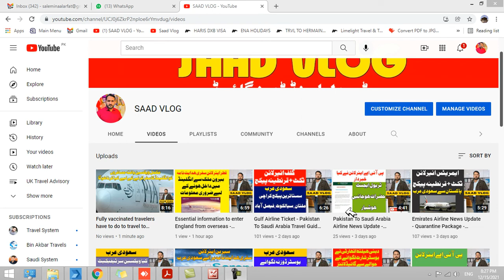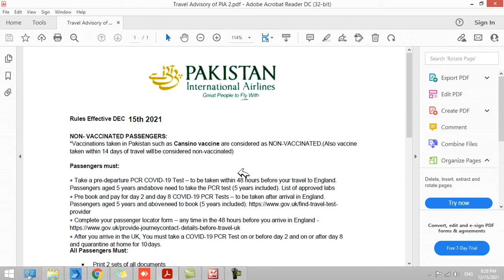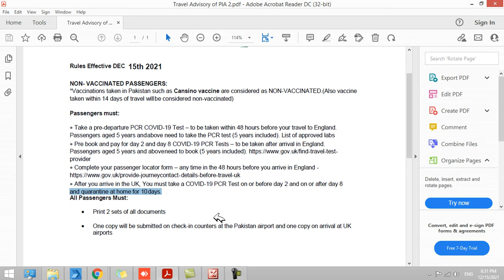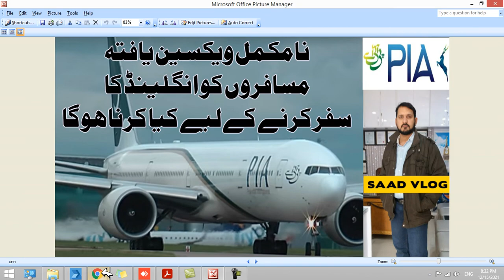Non-Vaccinated travelers travel advisory to England - PIA Circular - Approved Vaccines